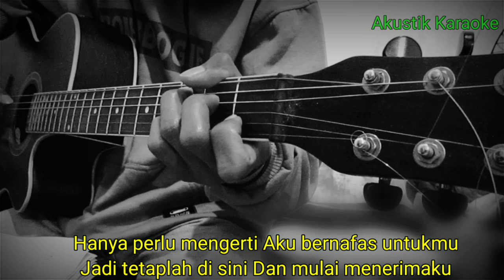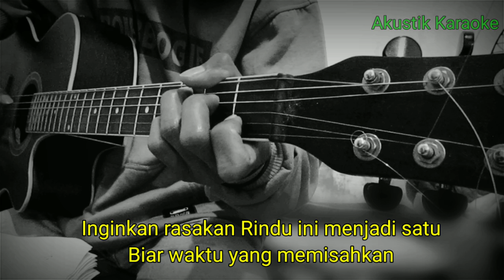NOAH X JUDIKA - COBALAH MENGERTI (KARAOKE) | LIRIK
Halo sodara kali ini ada lagu terbaru Noah x Judika cobalah mengerti

Lirik cobalah mengerti